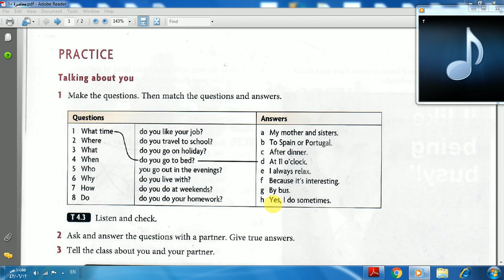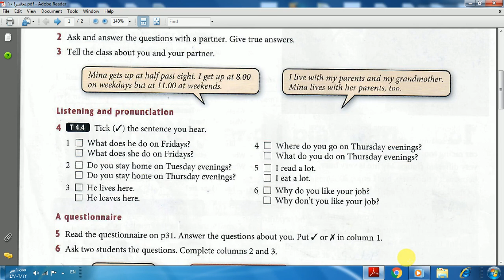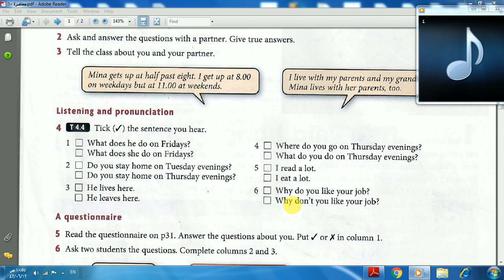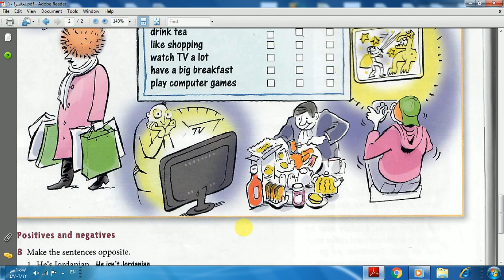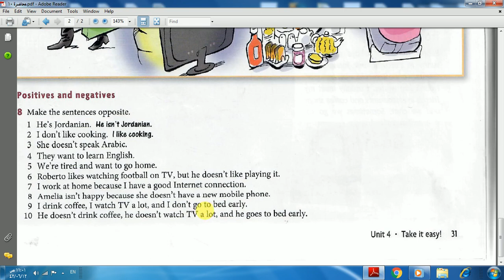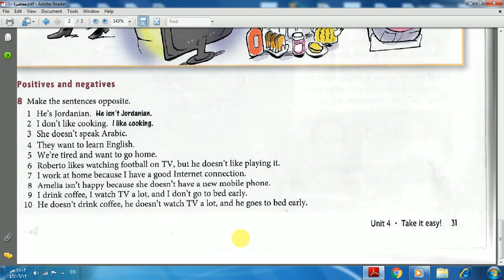Lecture 10 Headway elementary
Talking about you
Positives and negatives